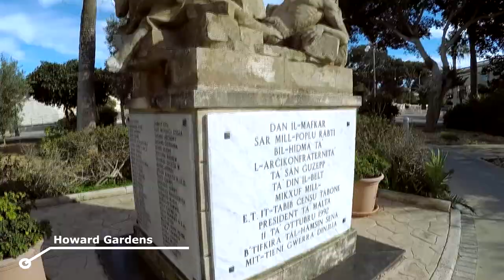Malta 🇲🇹 Giorni 3 e 4: St. Julian, Mdina e Rabat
Il terzo e quarto giorno del tour a Malta: per le via si St. Julian e alla scoperta di Mdina e Rabat.